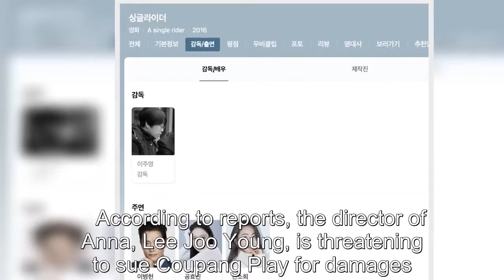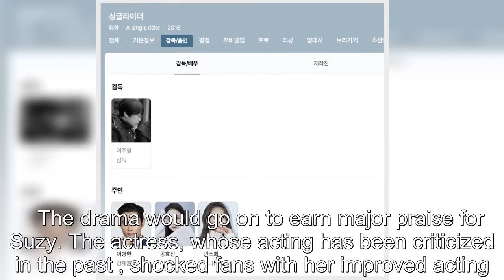The Director Of Suzy's K-Drama "Anna" Threatens To Sue Streaming Platform Coupang Play